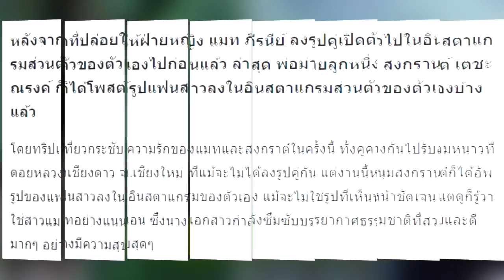เมินดราม่า สงกรานต์ ลงรูป แมท ภีรนีย์ ในไอจี หลังเปิดตัวคบกัน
หลังจากที่ปล่อยให้ฝ่ายหญิง แมท ภีรนีย์ ลงรูปคู่เปิดตัวไปในอินสตาแกรมส่วนตัวของตัวเองไปก่อนแล้ว ล่าสุด พ่อม่ายลูกหนึ่ง สงกรานต์ เตชะณรงค์ ก็ได้โพสต์รูปแฟนสาวลงในอินสตาแกรมส่วนตัวของตัวเองบ้างแล้ว

โดยทริปเที่ยวกระชับความรักของแมทและสงกราต์ในครั้งนี้ ทั้งคู่ควงกันไปรับลมหนาวที่ดอยหลวงเชียงดาว จ.เชียงใหม่ ที่แม้จะไม่ได้ลงรูปคู่กัน แต่งานนี้หนุ่มสงกรานต์ก็ได้อัพรูปของแฟนสาวลงในอินสตาแกรมของตัวเอง แม้จะไม่ใช่รูปที่เห็นหน้าชัดเจน แต่ดูก็รู้ว่าใช่สาวแมทอย่างแน่นอน ซึ่งนางเอกสาวกำลังซึมซับบรรยากาศธรรมชาติที่สวยและดีมากๆ อย่างมีความสุขสุดๆ

ขอขอบคุณข้อมูลดีๆจาก : thairath